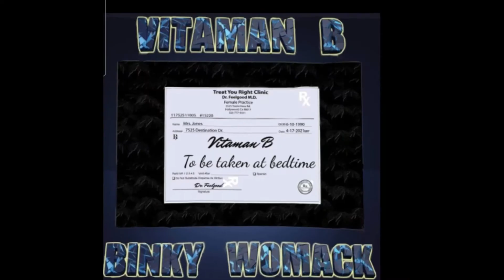The Smooth Urban Soul Radio Show with Raja Nee live interview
Join us for the Smooth Urban Soul Radio Show every Thursday 6-9pm (UK) 1-4pm (EDT) 11am -2pm (PDT) US.
This weeks artist interview is with the multi talented and extremely versatile, singer/songwriter Renee Knott-Freeman (Raja Nee)
Download the Howfen Radio app from the Google play store for
Android or on IOS for Apple iPhone.
With classics from the vault,
Who did it best, DJ Rooms's 15 minute take over,  the Smooth Urban Soul single of the week, Urban News & the very best new releases from: Binky Womack, Vincent Broomfield, Jb Rose, Raymond Barton, Dego, Reel People, Dèja'vu Bella + Dj Twelvz, Sandra St. Victor, VC Pines, MIKNNA & Reva DeVito, Era Nay, & Children of Zeus